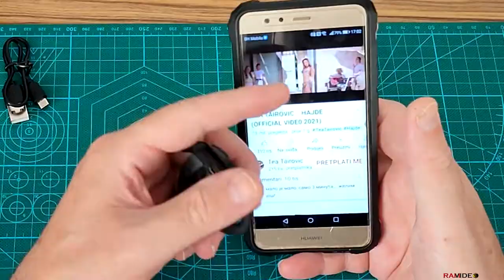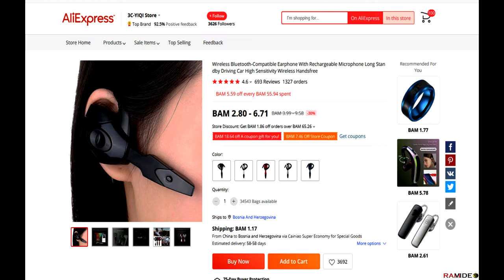Bluetooth Headset TWS BT 5.0 Ear-hook Wireless Earphone for mobile,Pc,PS3,EX-01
,DIY,DIY PROJECTS,HOW TO MAKE LIFE HACKSC,TRICKS,HOMEMADE,HANDMADE,INVENTIONS,WOOD PROJECTS,INCREDIBLE IDEAS, HOW TO MAKE,

And more Amazing Videos You NEED To See.